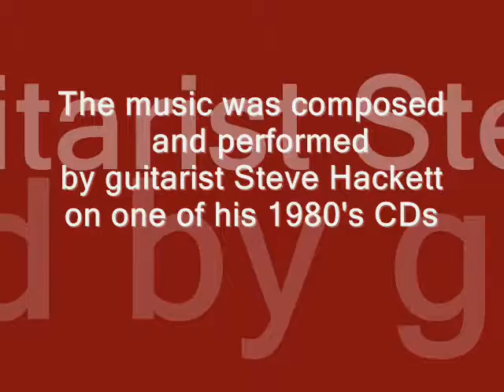Musical Montage set to music by Steve Hackett, guitarist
A Musical Montage of mixed media computer graphics and oil on canvas art by The Unknown Artist set to a track composed and played by guitarist Steve Hackett on his 1980's CD.